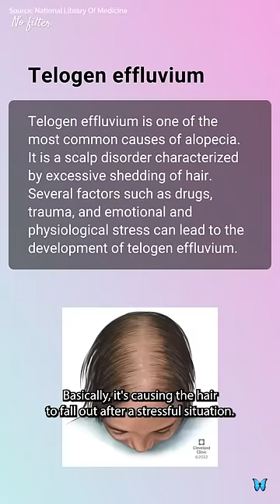I am a Woman Who is Going Bald.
Our facebook acne warrior group (IT IS FREE BUT YOU MUST BE APPROVED TO JOIN, application here)